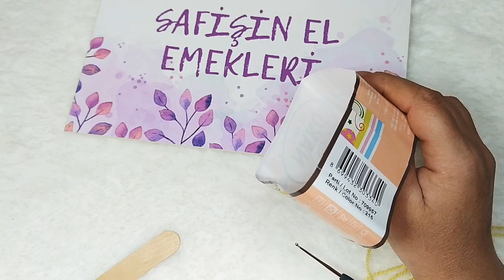yeni cok kolay yelek hirka etol şal modelleri kacirmayin bayilacaksini